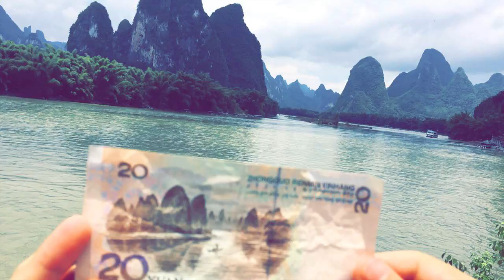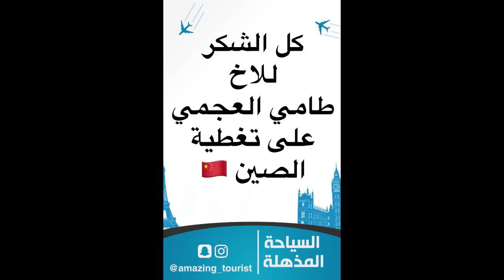السياحة المذهلة | تغطية الأخ طامي لجنوب كولون في نهر ليجيانغ بالصين | Guilin Lijiang River In China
شاهد تغطيات أخري تطرقنا إليها سابقا :

السياحة المذهلة تغطية الأخ عثمان لرحلة تخييم وهايكنج في اسكتلندا 2018 camping and hiking in scotla
السياحة المذهلة | تغطية الأخ محمد العبد لله لمدينة تشيسكي كروملوف في التشيك | Cesky Krumlov in Czech
السياحة المذهلة | تغطية حساب لايف الرياض لمدينة زيلامسي في النمسا | 2017 Zell am See in Austria
السياحة المذهلة | تغطية الأخ حجي عبد الفتاح للأوت لت في لندن 2017 | Outlet in london 2017
السياحة المذهلة | تغطية الأخ عادل المنصور لمدينة سيدي بوسعيد في تونس | 2017 Sidi bou said tunisia